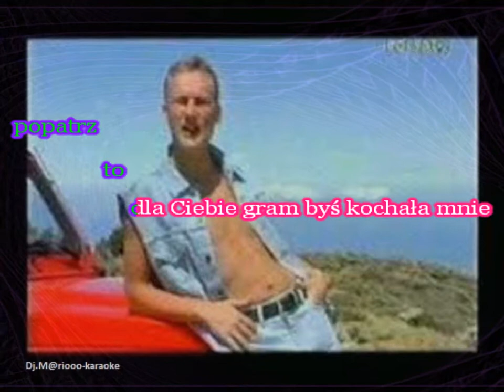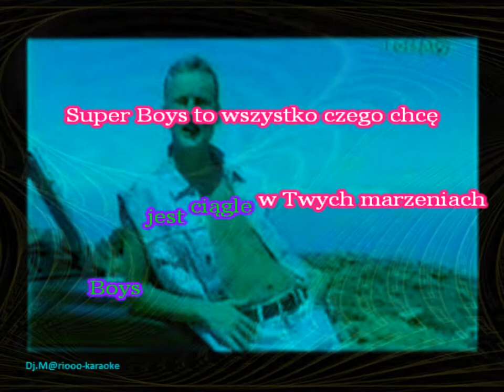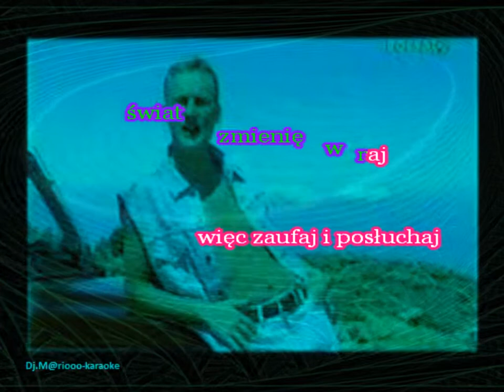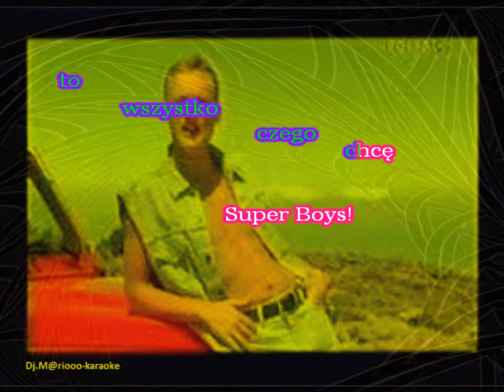Karaoke K. Cieciuch - Super Boys